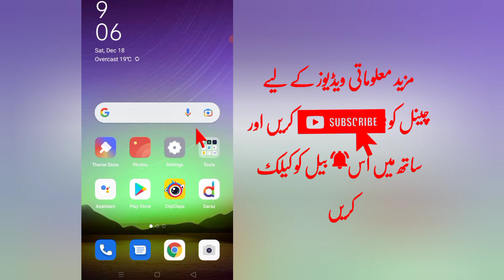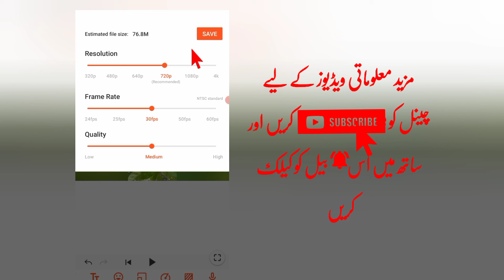How to compress video without losing quality in android phone | Size compressor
In this video i will tell you how to reduce size of any video in mobile using app. so I think this is best way to compress video size without losing quality.